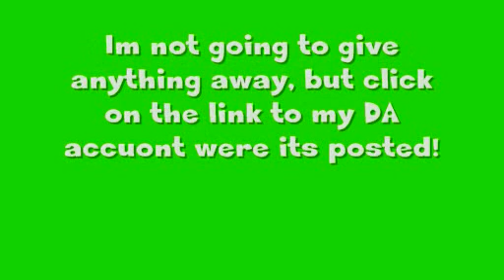Want to read my horse story? Click link!